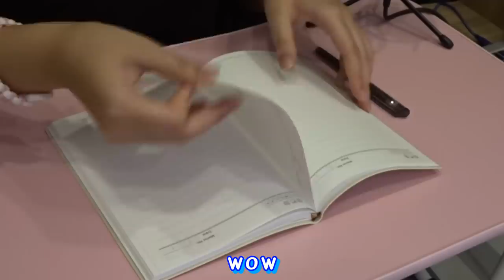我被抖音tiktok爆红商品欺骗了!! 在淘宝上买永远用不完的笔和笔记本 没想到竟然是这样的……（超骗钱的😡）|Cannie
我被抖音tiktok商品欺骗了!! 在网上买抖音tiktok同款产品 没想到竟然是这样的……
今天来开箱永远用不完的笔记本 和 永恒笔
顾名思义就是永远都用不完
永远用不完的笔记本 RMB40 号称 可以擦500次都不会磨破 防水 防火 而且用纸巾tissue或火可以把字擦掉
还有用app扫描笔记本就能扫描进电脑里
说了那么多好处 其实事情根本不是这样!! 超生气真的
不过呢
防水是真的。
所以我用着这一点整蛊了我的亲戚哈哈
至于 永恒笔
更不用说了
一辈子不会没有墨水 这个呢是真的
可是 质地超超超超超超差
从来没遇过那么差质地的笔
而且还价值RMB30
我的天 这个价钱我可以买几十支笔 而且质地好这个100倍
真的好多吐槽点 哎哎哎
买抖音产品一定要看清楚
被骗了就像我这样:)

星期一❌营业！

🍪Equipment: MacBook Air
🍚Camera：Sony 5100
🍙Editing Software: Final Cut Pro X
🥛Thumbnail Software: Adobe Photoshop CS6

🍔做史莱姆基本步骤🍟：
1）加入适量（和白胶比例1:3）的水，然后加入大量胶水（白胶/透明胶用来做透明slime）
2）然后加入色素/广告彩（这个步骤可有可无），之后加入硼砂水，多次少量，过程不停搅拌，直到成形为止！
-DIY手作
-史莱姆教学
-史莱姆开箱